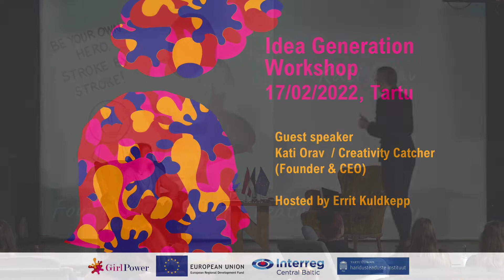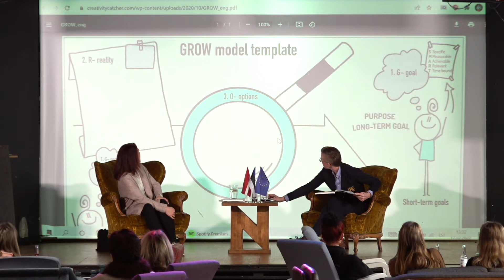GirlPower project - idea generation workshop. Interview with Kati Orav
Idea generation workshop in Tartu @Erinevate Tubade Klubi
February 17, 2022.
Interview with Kati Orav, Founder & CEO Creativity Catcher.
Hosted by Errit Kuldkepp.
Video produced by: Video5
Project "Girl Power – fine-tuned entrepreneurial education for girls aged 15-18 years in Latvia and Estonia" is supported by Interreg Central Baltic Program.